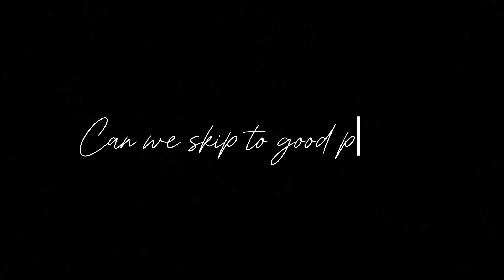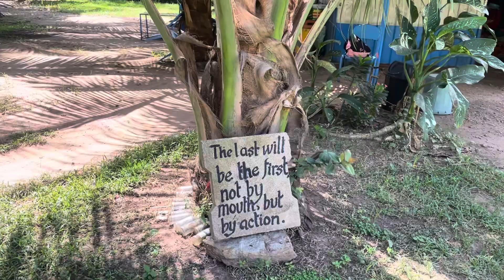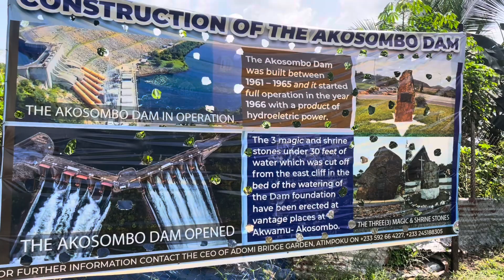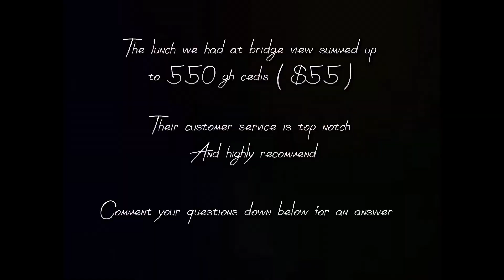Spend 24 hours with me in AKOSOMBO